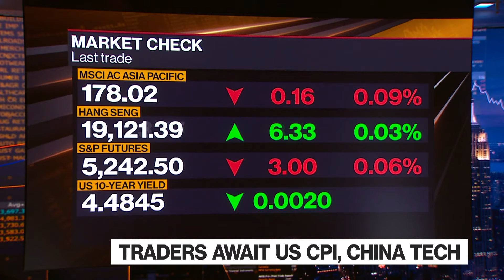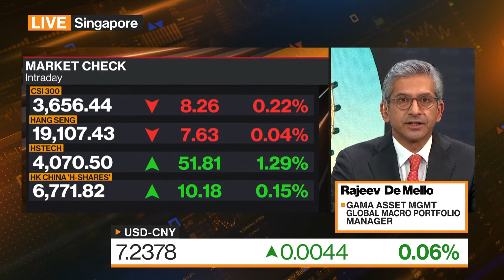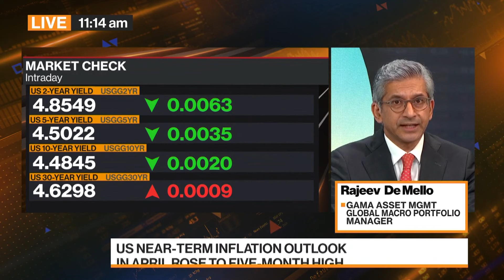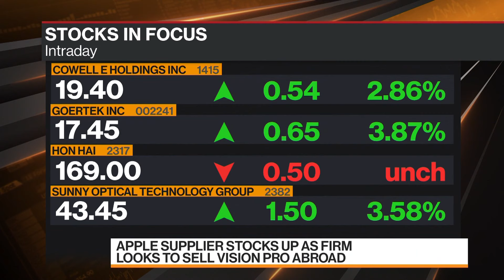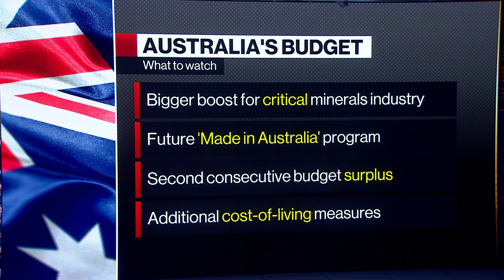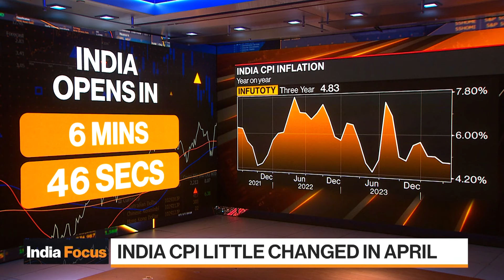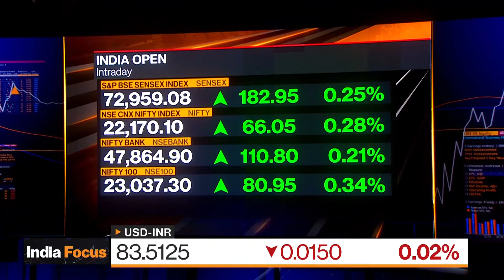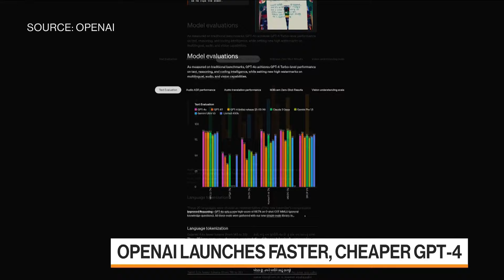Bloomberg Markets: Asia 05/14/2024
"Bloomberg Markets: Asia" is the definitive guide to the markets in Hong Kong and on the mainland. Haslinda Amin brings you the latest news and analysis to get you ready for the trading day.